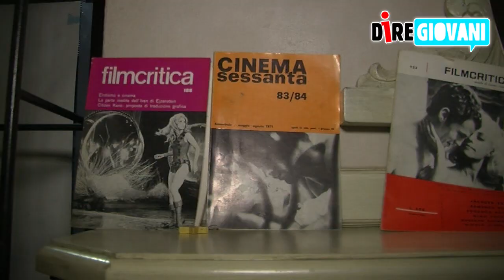Stefano Sardo, sceneggiatore de "Il Ragazzo Invisibile", racconta l'ambizioso progetto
Dietro “Il Ragazzo Invisibile”, l’ultima fatica di Gabriele Salvatores, si nasconde un team di 3 giovani sceneggiatori. Tra loro, Stefano Sardo, già autore de “La Doppia Ora” e della serie “In Treatment”, oltre che regista di “Slow Food story”, ci racconta l’esperienza di un progetto tutt’altro che semplice, in un contesto a lui familiare. Siamo al Kino, associazione culturale, frutto dell’attività di 55 giovani professionisti del cinema – tra cui Sardo stesso -, che hanno deciso di unire sogni e mestieri per costituire un polo indipendente indirizzato a chiunque voglia interfacciarsi a una programmazione inedita fatta di film spesso ignorati dal mercato nazionale.